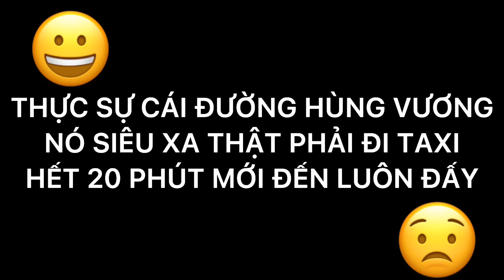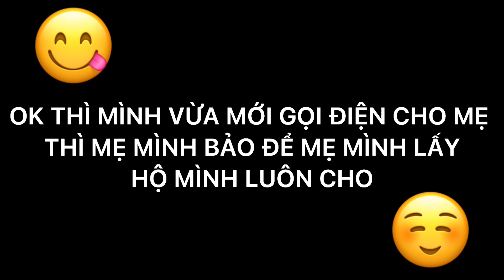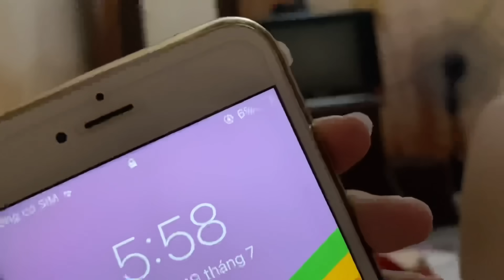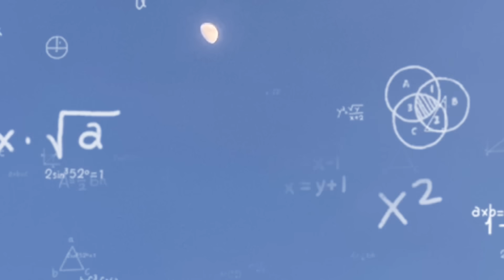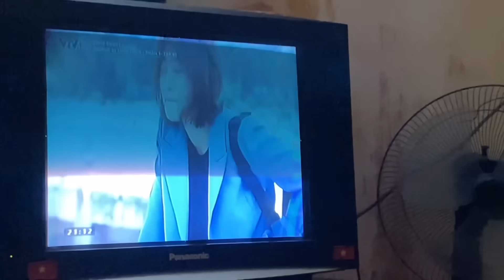VLOG #1: NÚT BẠC CỦA MÌNH?????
Hello mọi người!Đây là VLOG đầu tiên của mình🥴
Sắp tới mình sẽ chuyển hướng sang làm VLOG về đời sống của mình NHƯNG VIDEO TẤU HÀI VÀ CHIẾC MÈO MÌNH VẪN LÀM NHA😝
MONG MỌI NGƯỜI ỦNG HỘ VLOG NÀY VÀ CÁC VLOG SẮP TỚI CỦA MÌNH NHA❤️
MỌI NGƯỜI MUỐN MÌNH LÀM VLOG GÌ THÌ HÃY COMMENT CHO MÌNH BIẾT NHA😘